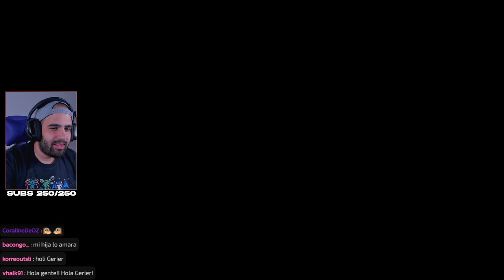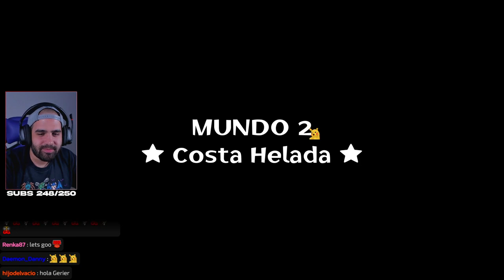LA AVENTURA DE LA PEPA CON LOS MALITOS DEL CHAT • Peppy's Adventure